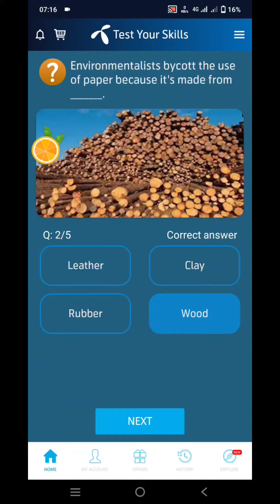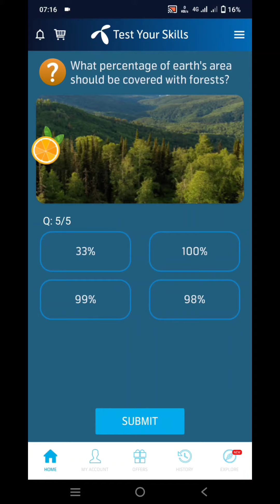22 February 2022 | My Telenor TODAY Question | Telenor Questions Today | Test Your Skills | Free net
Title:-22 February 2022 | My Telenor TODAY Question | Telenor Questions Today | Test Your Skills |Free net
Also covers:
22 February 2022 my telenor
22 February 2022 my Telenor answers
my telenor app today 22 February questions and answers
22 February2022telenor answers
22 February answer
22 February answers
22 February my telenor
22 February my telenor answers
22 February my telenor app
22 February my telenor app questions
22 February my telenor question
22 February my telenor questions
22 February question
22 February question answer
my telenor22 February
my telenor app 22 February
My Telenor
my telenor today questions 22 February
my telenor today questions 22 February2022
question answer
telenor22 February2022
telenor answer
telenor app
telenor question
telenor question 22 February2022
telenor questions
telenor questions 22 February2022
telenor questions today 22 February
telenor questions today 22 February2022
telenor quiz
telenor quiz 22 February
telenor quiz 22 February2022
telenor quiz answers today
telenor skill
telenor skills
telenor today
test your skills 22 February
test your skills my telenor22 February